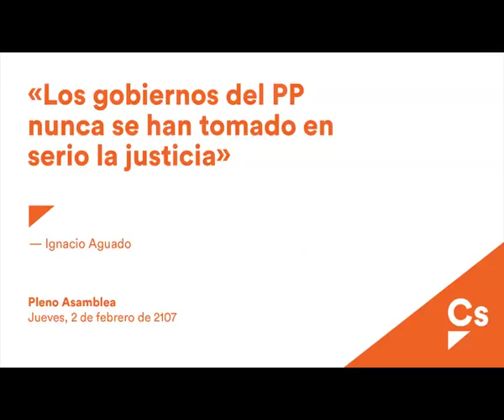Aguado “Los gobiernos del PP nunca se han tomado en serio la Justicia”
Ignacio Aguado.  Pleno Asamblea 02/02/2016. Justicia